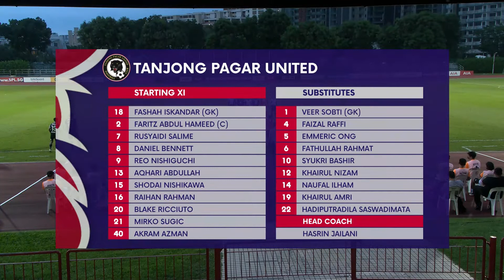Hougang United 1-1 Tanjong Pagar | 2022 AIA Singapore Premier League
Hougang United vs Tanjong Pagar - Highlights